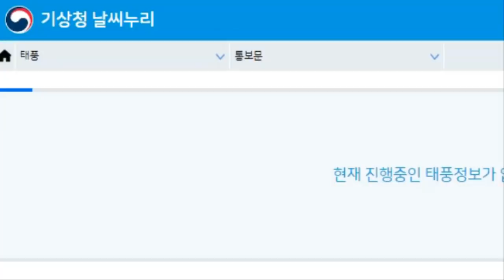💥[긴급속보 : 991 헥토파스칼 태풍 20호 말로 일본에 더욱 근접]미국,유럽 기상청 일본 도쿄, 후쿠시마 엄청난 폭우예상 19호 태풍 북상중 일본 마지막 태풍 접근에 초긴장상태